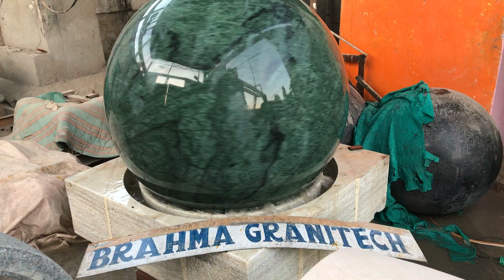ACQUABOULE EN GRANIT MARBRE, ACQUABOULE GLOBE, BOULE EN GRANIT,AQUAROCK MAPEMONDE,AQUABOULE PIERRE